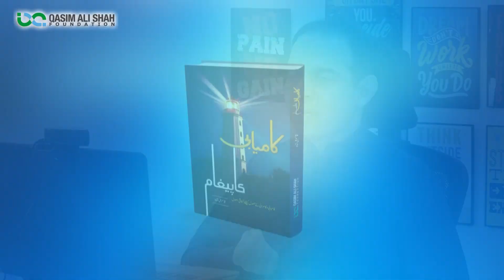How to Improve Creative Writing Skills in Urdu/Hindi - Qasim Ali Shah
Qasim Ali Shah talking to Taleem Mumkin students about the importance of creative writing and how they can improve their writing skills. Watch this complete video and learn the creative writing skills. Qasim Ali Shah is sharing how to improve creative writing skills and he also shared his own journey to learn creative writing.